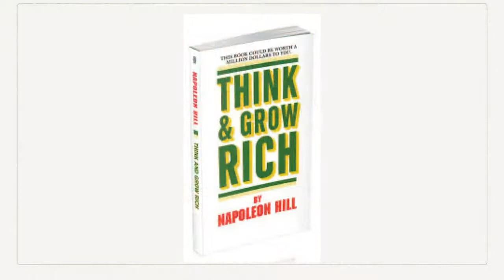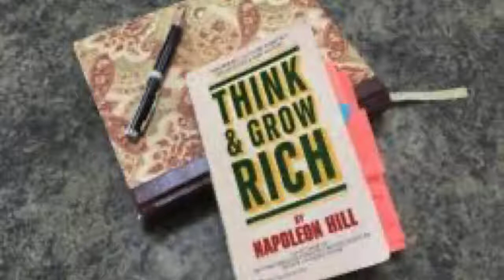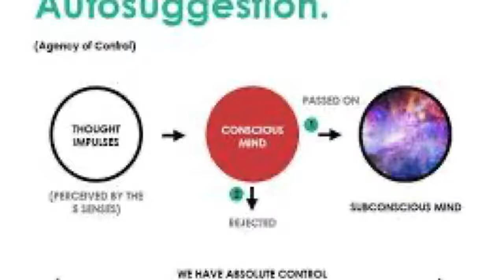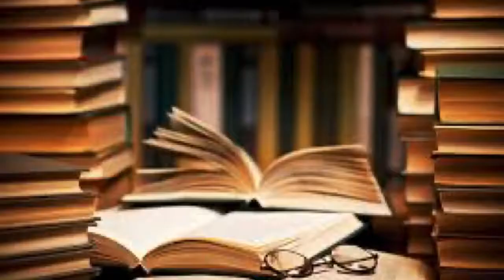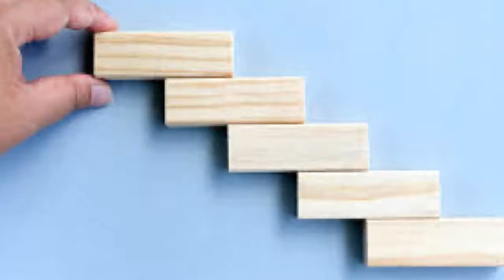think and grow rich | Think And Grow Rich FULL AUDIOBOOK